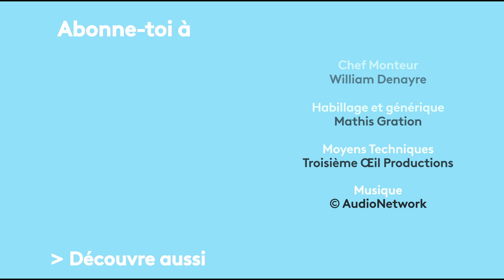Ma barbe venait d'arriver, on m'a dit "Coupe-la !" - Ça Dit Quoi #1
N'oubliez pas d'activer vos notifications 🔔 pour ne pas rater les prochaines vidéos !
Étape 1 : Bondy Nord.
Cet été, Yérim Sar n'a pas eu la chance de partir à Miami, du coup il a décidé de mettre le cap sur une destination tout aussi glamour : les quartiers populaires français. Posé au calme avec des habitants, cela débouche sur une conversation à bâtons rompus, des discussions qui partent de l'actualité pour finir sur des témoignages plus personnels, et surtout loin des clichés qui leur collent à la peau.